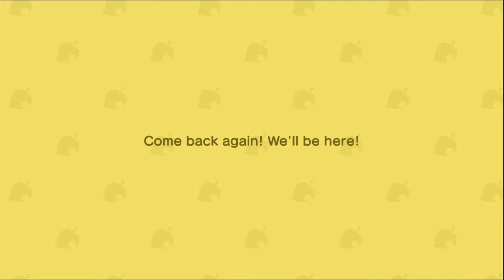[Applebread] Animal Crossing: New Horizons - Twinkies! #21 (Full Stream)